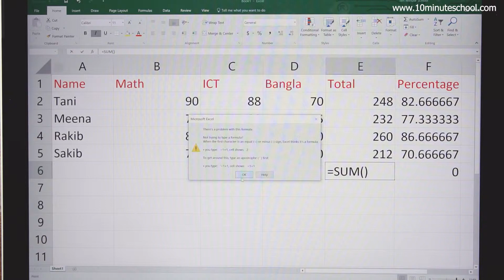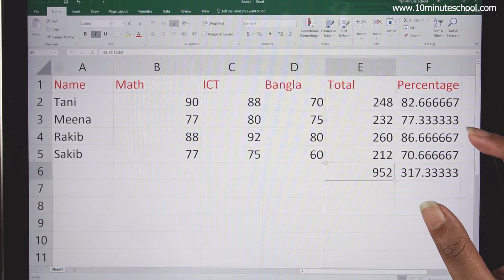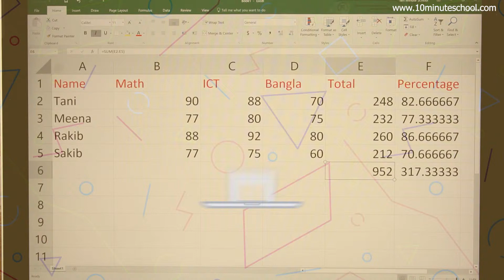০৪.৪২. অধ্যায় ৪ : আমার লেখালেখি ও হিসাব - ব্যবহারিক : ফর্মুলা - গ্র্যান্ড টোটাল বের করা ১ [SSC]